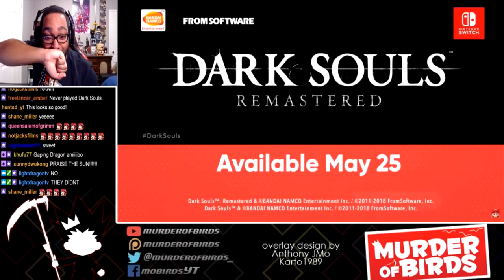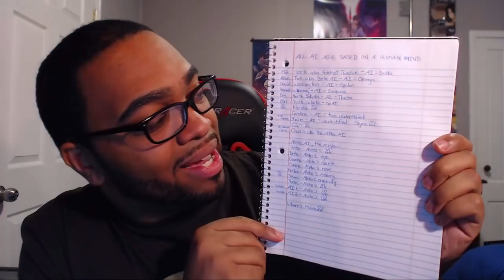Let's Catch Up (RWBY, Red vs Blue, Gaming Content, Etc.)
It's been a much needed hiatus for me, but let's catch up on what y'all can look forward to, regarding RWBY, Red vs Blue, gaming content and more on the channel!